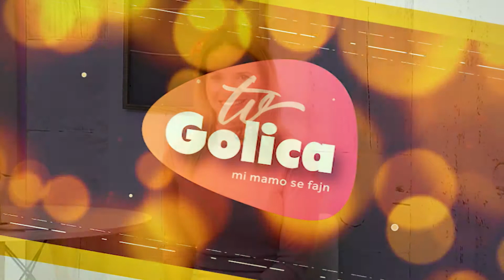POPOLDNE NA GOLICI - Skupina Chicas